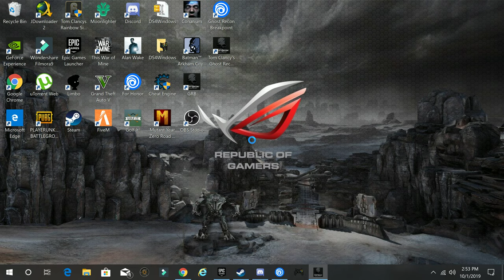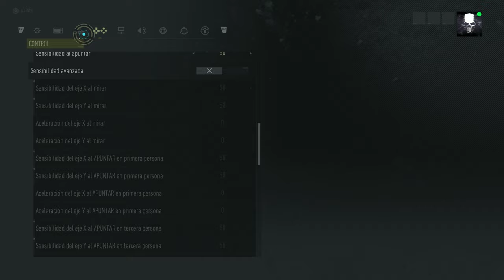Tom Clancy's Ghost Recon Breakpoint l 4K l Geforce RTX 2080 l Walkthrough # 1